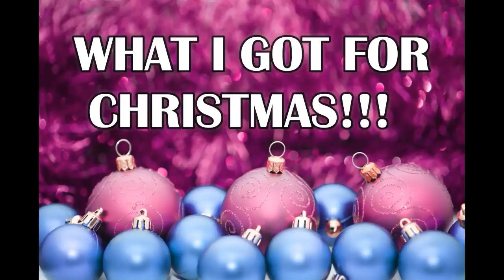WHAT I GOT FOR CHRISTMAS 2017!!!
HEY GUYS! I can't believe Christmas is almost over. I am honestly super sad, but excited for the new year. Comment on below what your favorite thing was that you got for Christmas. I love you guys so much and have a great happy holidays:)))

One Year Bible Journal

~FAQ's~
What camera do you use? Canon EOS Rebel T6

^XOXO-KAILI^